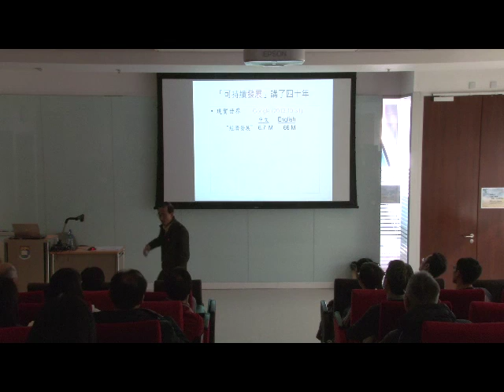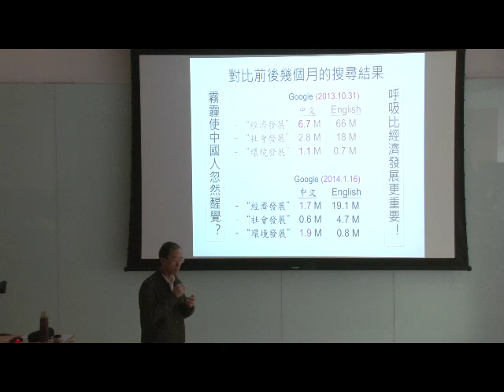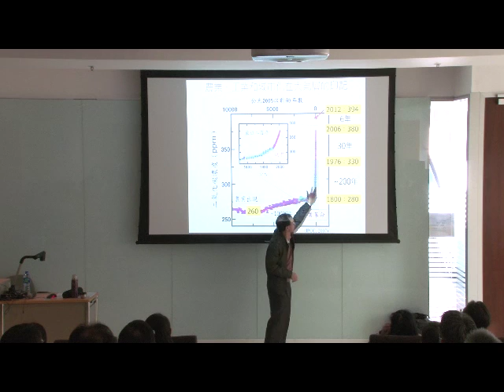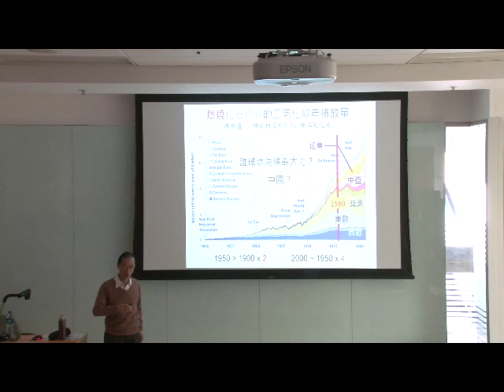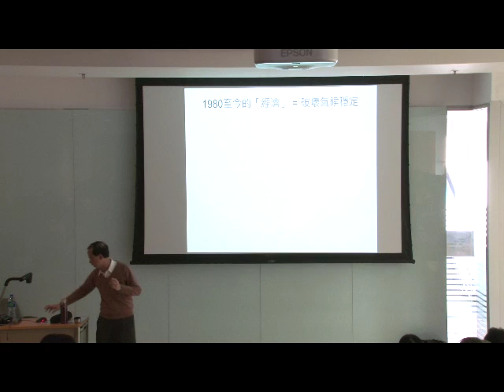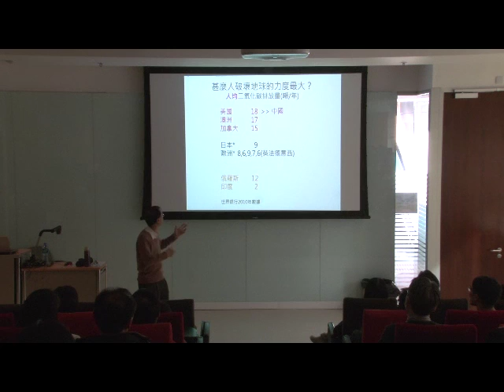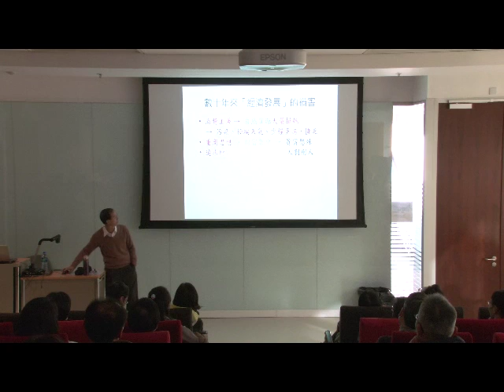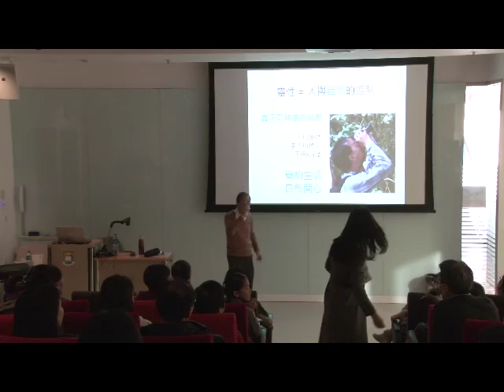Centennial Forum - "Climate, Economics, Ethics & Sustainable Development"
Global warming is accelerating and threatens human survival. It has turned the concept of "sustainable development" into a joke. The origin of this state of affair may be traced back to the past few decades in which human beings have become addicted to concepts such as free market economy and consumerism. Individual interest has been magnified so much that the moral basis on which human society operates has been destroyed. It is high time for us to reflect on what we must do to ensure real human sustainability and development.

The Centennial College has invited Mr Lam Chiu Ying, Former Director of the Hong Kong Observatory, to give a talk in our Centennial Forum on "Climate, Economics, Ethics & Sustainable Development" on 18 January 2014. Mr Lam will share interrelations between climate, economics, ethics & sustainable development.

全球暖化愈來愈急速，帶來了人類滅絕的危機，令所謂「可持續發展」變成笑話。造成這個自殘的局面，原因可以追溯到最近幾十年，人類沉迷於「自由市場經濟」和「消費主義」等概念，個人利益無限放大，拆毀人類社會頼以運作的道德基礎，今天我們必須反思人類要怎樣走下去，才可以真正地持續和發展。

明德學院將於2014年1月18日(星期六) 舉辦明德講堂，邀得前香港天文台台長林超英先生擔任嘉賓講者，以「氣候 ‧ 經濟 ‧ 道德 ‧ 可持續發展」為題，和大家分享這四個範疇的相互關係。